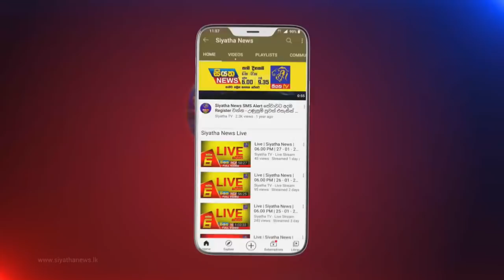Siyatha News | 12.00 PM | 19 - 11 - 2021